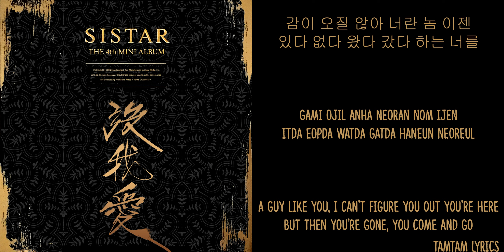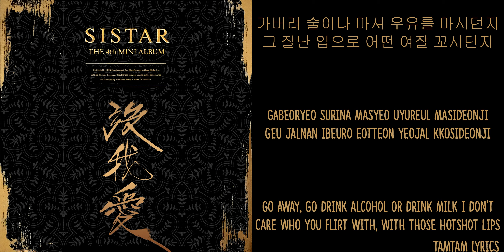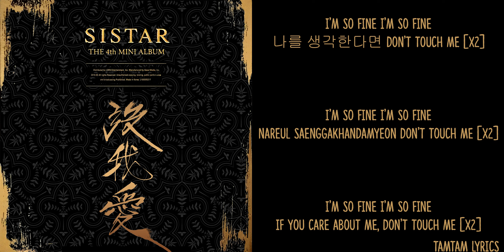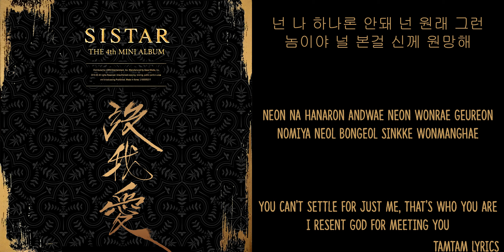I Like That - SISTAR Lyrics [Han,Rom,Eng]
Tamtam Lyrics
I Like That - SISTAR Lyrics